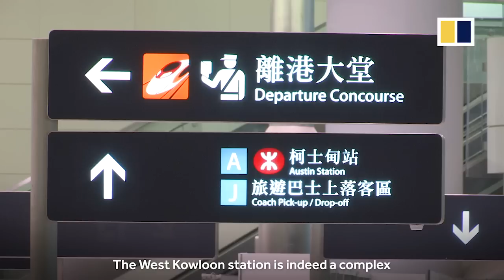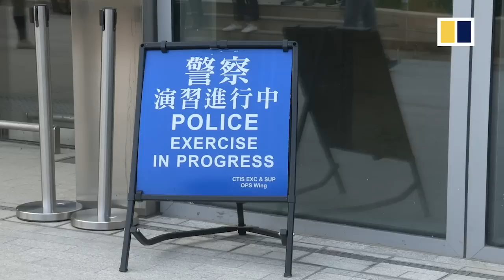Hong Kong police hold large anti-terrorism drill at high-speed rail link to mainland China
More than 300 armed police officers mounted the first large anti-terrorism drill in the West Kowloon terminus of the Guangzhou-Shenzhen-Hong Kong Express Rail Link, ahead of its opening in September.

(Photo: Dickson Lee)